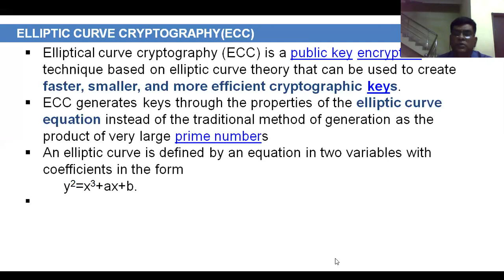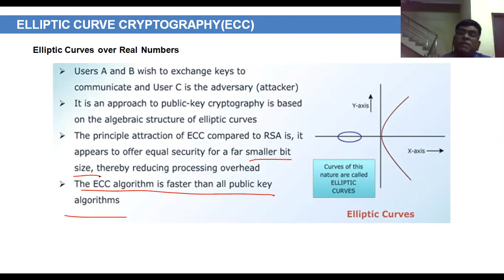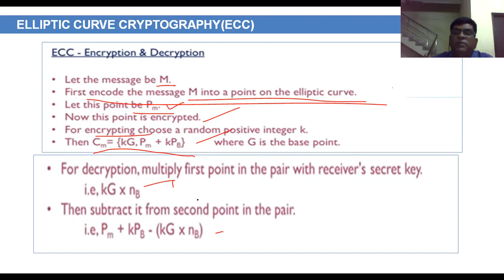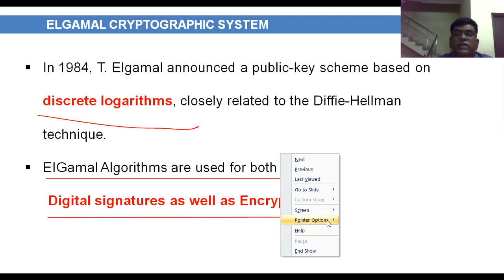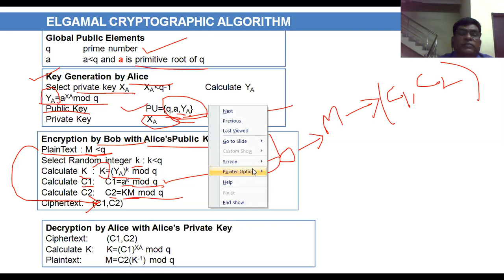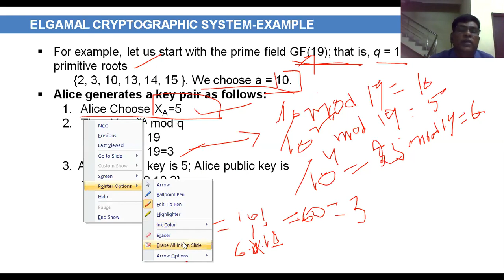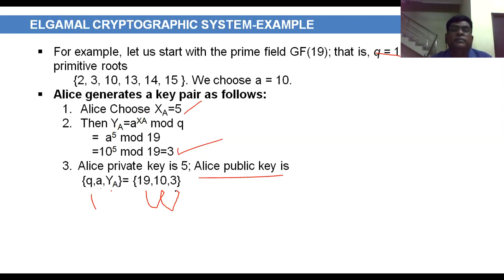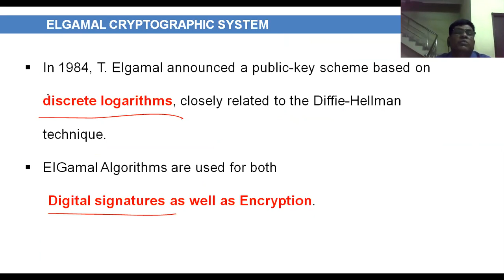ELLIPTIC CURVE and ELGAMAL CRYPTOGRAPHICs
ELLIPTIC CURVE CRYPTOGRAPHY(ECC),
ELGAMAL CRYPTOGRAPHIC ALGORITHM